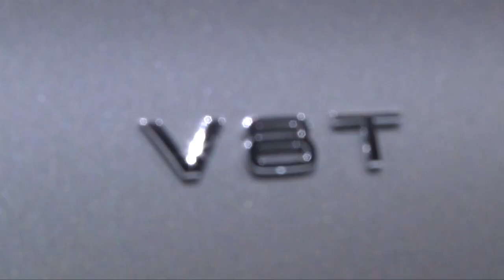Audi al Motor Show di Bologna 2011